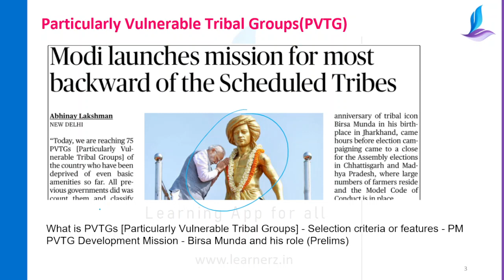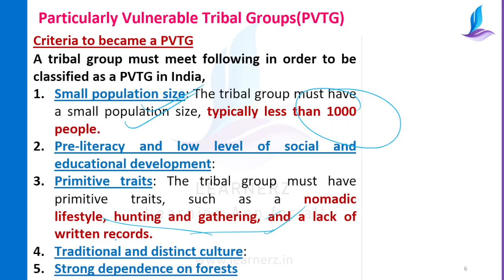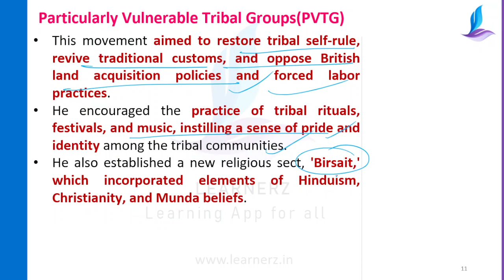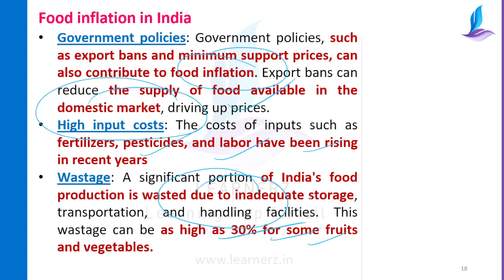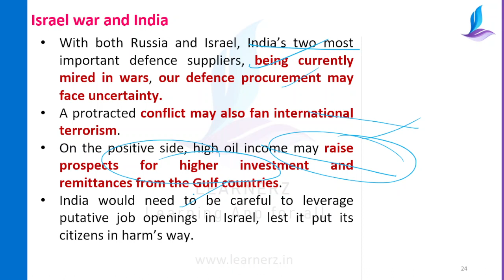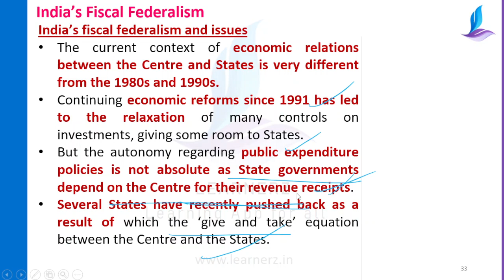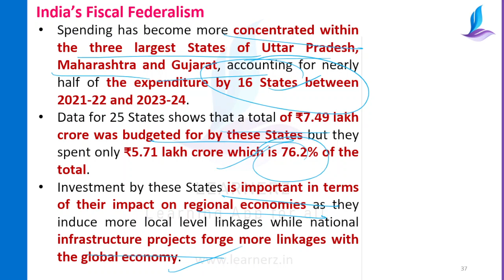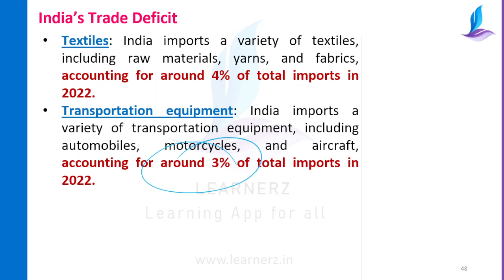The Hindu News Analysis in Malayalam | 16 November 2023 | Current Affairs Malayalam | Learnerz IAS